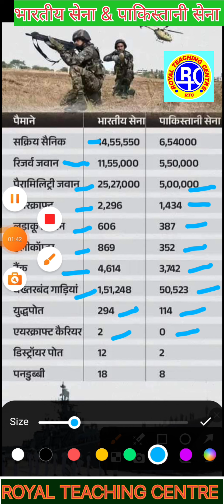indian army and pakistani army comparative study भारतीय सेना & पाकिस्तानी सेना का तुलनात्मक अध्ययन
कौन सा देश ताकतवर है
भारत का कितना ताकतवर सेना है
विश्व की मजबूत सेनाकौन सी है
army recruitment rally navy army air force indian youth skills world war army agneewer army
विश्व के सेना में भारतीय सेना का स्थान क्या है ?

Maths Reasoning Gk & GS Current Affairs Set Practice Govt Job  Railway ALP TECHNICIAN GROUP D C B Ssc Bank TET Defence Army Bihar police Daroga all Competition Exam preparations   ITI Polytechnic Para Medical PM PMD Royal Teaching Center
ITI NCVT SCVT C मैथ्स सॉल्व Maths solve करें पार्ट 1 मैथ्स सॉल्व पार्ट : 2

घातांक Indices part | 11|

दो अंको का वर्ग square for Two Digit निकालने का सबसे आसान नियम मैथ्स पार्ट 28B

तीन अंकों (101 से 999 )की संख्या का वर्ग निकालने का सबसे आसान नियम मैथ्स पार्ट 29

अप्रेंटिशिप के लिए  apperentiship.gov.in
रॉयल टीचिंग सेन्टर Admission www. Trade Mechanic Diesel
Electrician Fitter Electronics ICTSM WELDER  Practical Theory Engineering Drawing workshop Calculation & Science Employability Skills

【 बिना कलम उठाये 60% Maths Reasoning हल करें रॉयल सर द्वारा 】

fast Mats Reasoning Supar Speed Maths Reasoning Deshi method Maths Reasoning Tricky maths Reasoning khati method Maths Reasoning Tricky GK & Gs Class Map Geography History Poltical Science Psychology Hindi English indian history world history

Ihrcco Instructor Director Motivational speaker Motivational speech social activist author writer INTERNATIONAL HUMAN RIGHT & Crime Control Organization
आप हमसे इन सभी प्रकार Telegram facebook Instagram  twitter से जुड़े  रहें!